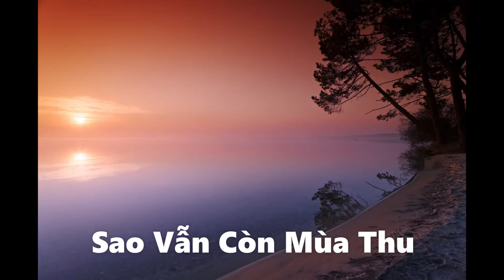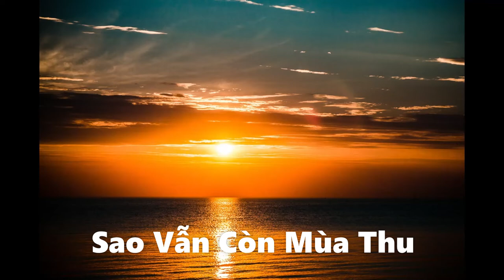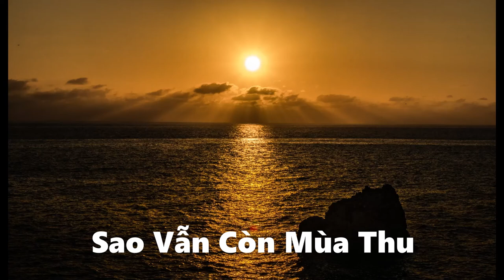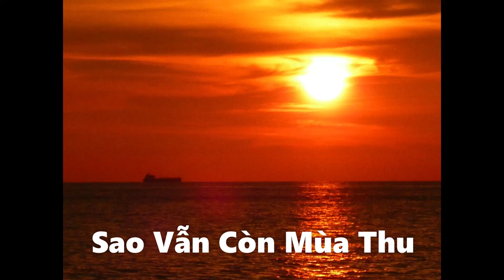Sao Van Con Mua Thu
Sao Vẫn Còn Mùa Thu

Chưa là mùa thu sao hôm nay thành phố sương mù
Chưa là mùa thu sao mưa bay lạnh giá nơi nầy
Cho lòng còn say cho hồn tê tái hạnh phúc cuối chân mây
Ân tình còn đây, riêng người nơi ấy tựa cánh gió heo may

Bây giờ mùa thu tay chia tay vạt nắng hao gầy
Bây giờ mùa thu vai xa vai tình có vơi đầy
Con đường lộng gió đưa anh đi qua dĩ vãng nhạt nhòa
nghe đâu đây vết dấu tình sầu để mình nhớ nhau
qua bao tháng năm thương đau

Một lần đã yêu một đời xót xa nước mắt phôi pha
Ngày nào có nhau lệ buồn thấm sâu ái ân trôi mau
Hôm nao em về cuộc tình đã lỡ vấn vương câu thề
Chỉ còn dấu chân chìm trong mắt ai mộng ước tàn phai

Sao còn mùa thu mây hoang vu buồn nhớ vai gầy
Sao còn mùa thu cho tim anh sầu lắng dâng đầy
Em về bên đó nghe mưa rơi rơi có nhớ một người
Anh nơi đây nhớ mãi nụ cười kỷ niệm khó phai
theo năm tháng trôi khôn nguôi